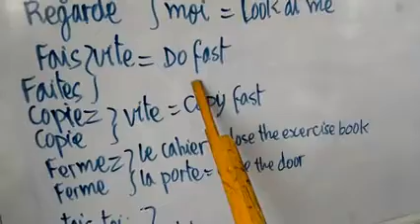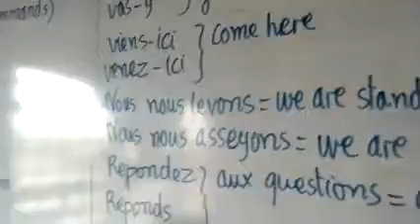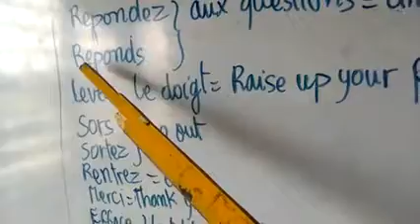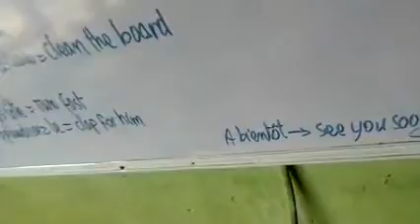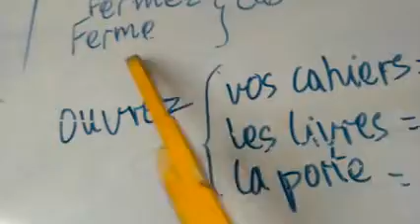HOW TO GIVE AN ORDER ,OR COMMAND IN FRENCH